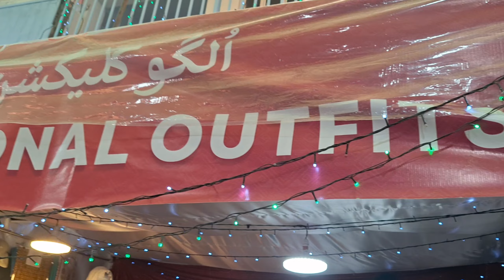Saqafat hazaragi in Tanzeem nasel nao Quetta 2024